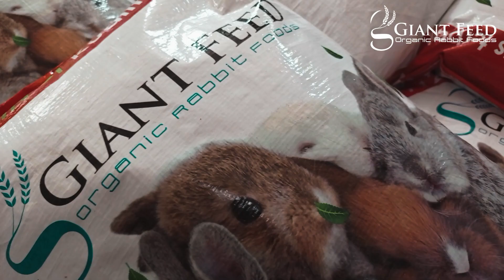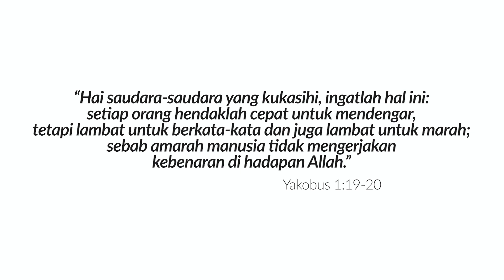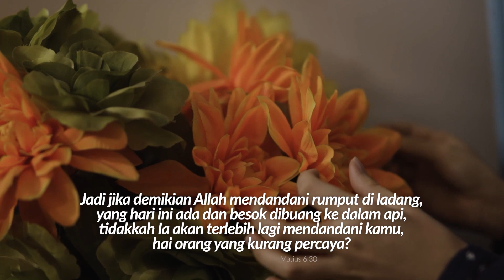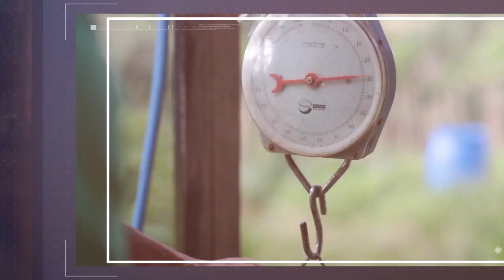KAMU BISA Episode 70 "POTENSI EKONOMIS PETERNAKAN KELINCI"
Topik: "Potensi Ekonomis Peternakan Kelinci" - Episode 70

Narasumber Ahli:  Ir Jonly Woran, M.P.
                               Albertus Ronny Sanjaya
                               Prof Dr Ir Salam Aritonang, M.S.
                               Jusuf Kalengkongan

Host: Rexon Nainggolan

17 November  2021

Kamu Bisa! adalah acara pemberdayaan ekonomi masyarakat melalui pertanian, perikanan dan peternakan serta pengolahan hasil yang ditayangkan di Hope Channel Indonesia melalui parabola Satelit Merah Putih, IndiHome Channel 870, Youtube Live dan Facebook Live.

Kamu Bisa! merupakan kolaborasi antara ASI (Adventist-Laymen's Services & Industries) UIKB (perkumpulan profesional dan pebisnis awam Advent) dengan Hope Channel Indonesia.

Kamu Bisa! memiliki tagline "Karya Mulia, Bisnis Luarbiasa".

No. SMS/WA Hope Channel Indonesia - 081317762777